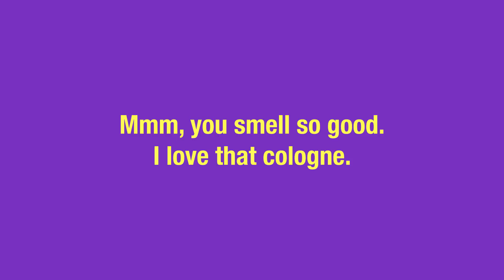3 Compliments That Make a Man's Heart Melt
Do you want to learn how to attract your man? Give him a compliment...and here's how to make his heart melt :) To learn how to attract "the one" go

… the last time someone complimented you - on your outfit, or maybe on something you did - did you like that person more or less?

You instinctively felt like you liked them more, right?

It's a natural human response.

So why do so many people say the way to get a man to like you is to never compliment him?

Never say nice things, never acknowledge his efforts.

It's crazy!

If you want someone to like you, say nice things that make them like you!

I don't mean say nice things that aren't true (because this will backfire)…

I mean being honest and authentic in praising people when they do something worth praise.

There are 3 specific moments where I think complimenting a guy will make him like you way more.

We like people who make us feel good.

Give your guy authentic compliments at the right time, in the right way, and he'll fall for you fast.

Learn the three types of compliments that will melt his heart and make him yours.

Your coach,

Adam

P.S. Part of what makes a compliment so effective is that it shows you're secure enough in yourself to say nice things about other people.

It projects confidence, and there are few things more attractive to a man than a confident woman.

If you want to learn how to develop irresistible confidence, check out my program Men Love Confident Women.

3 Compliments That Make a Man's Heart Melt Summary

Has anyone ever given you the advice that you're not supposed to compliment a guy, because the moment you show interest is the moment he loses interest?

That by ignoring him, you're secretly transmitting energy that you want him to come to you?

Well let me tell you, whoever says this has no idea they're talking about.

It turns out a great compliment is one of the most powerful tools in your arsenal of charm.

But a lot of women don't know how to compliment a man.

The key to a good compliment is giving them out authentically and when they're earned.

The 3 Best Compliments for a Guy

The Positive reinforcement compliment
Reinforcing good behavior is a great way to compliment a guy.

Did he call you instead of text you after a date? Say something like:

I really appreciate a guy who's willing to call instead of text.

Did he go out of his way and fix your stove when you told him it was broken? Say something like:

Wow, you're so handy. You can fix just about anything, can't you?

Did he listen to you vent for 20 minutes about your boss? Tell him

Thank you for being such a great listener. You really know how to be there for someone.

You believe in him and support him and that he's generally doing a good job (if he's doing a good job)
It's really nice to receive praise from just people in our lives…

… but when we receive it from a woman that we're really into, it charges us to succeed in ways we never knew possible.

The classic physical compliment
You don't want to overuse this, but it's certainly useful if you don't have any other compliments to give and you're just feeling it in the moment.

It will make him feel great.

What are some compliments that you've received from men that have made your heart melt? I love to hear from you in the comments right below.